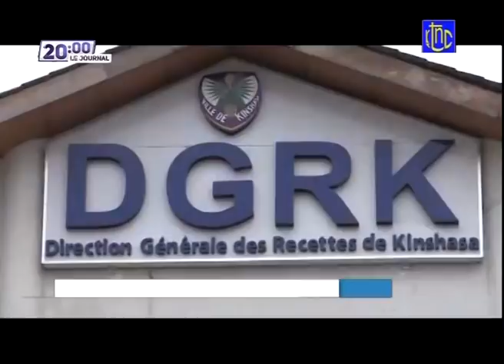🔴 URGENT : ÉTAT DE DROIT,FARDC 9 OFFICIERS SUPÉRIEURS DE HAUT NIVEAU ARRÊTÉS POUR DETOURNEMENT